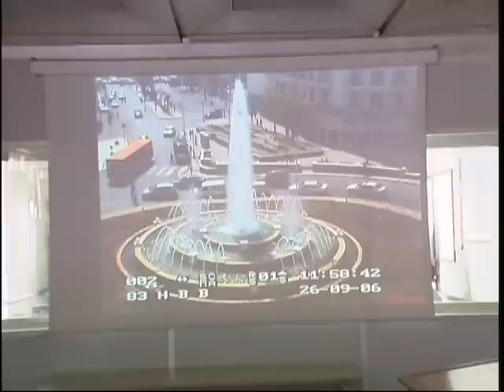كاميرات المراقبة بالجزائر